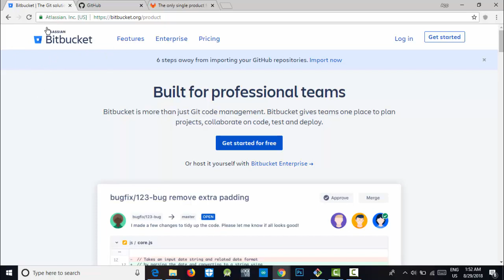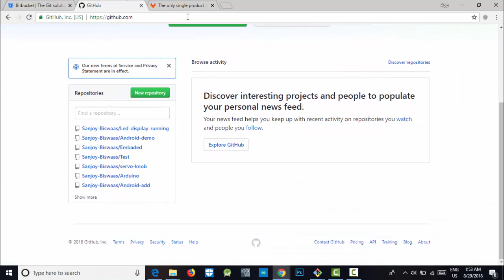Bitbucket Tutorial-1 | Introduction of Bitbucket | Bangla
This tutorial discussed about Bitbucket with git .What is Bitbucket.Why you should use Bitbucket? How can you use it.General purpase of bitbucket.
Bitbucket is a system for hosting  repository.. It is a competitor to GitHub , GitLab  ,CodeBase.
Version Control Systems or git  are tools which help manage the code for a project as it changes over time. They allow past versions of the project to be saved in case new changes break things. They also have quite a some  other features and are often quite complex but as a simplification you can think of them as a way to backup code and share it between different people.And need to any time download it s the easy way.
Let make a team and work in Bitbucket .Like Android and ios development .Otherwise Web development tean.
Advantages is All operating system support this.You just need to create registor to the site and use it to upload code to the site.
Copyright Alert